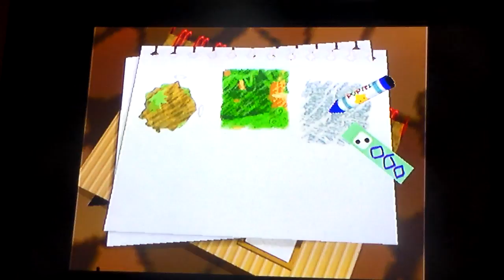Kirby's 64: The Crystal Shards - Episode 6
Time to Started Neo Star But the Game doesn't liked me.